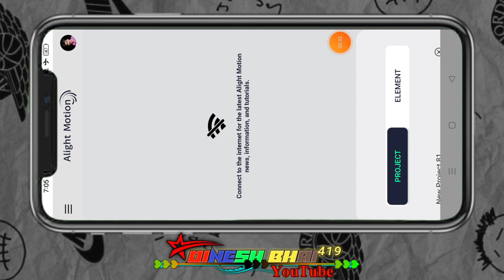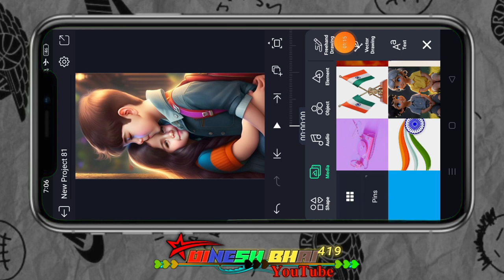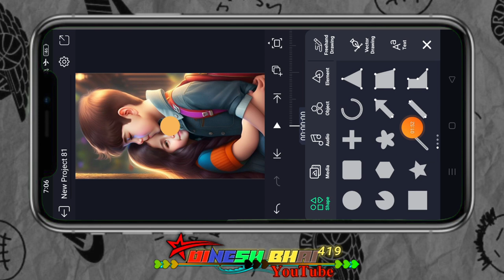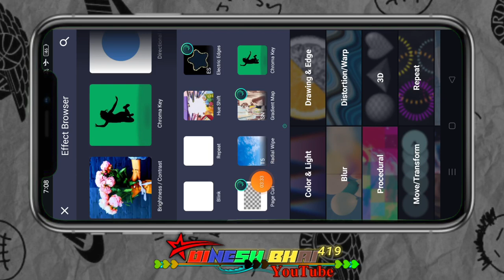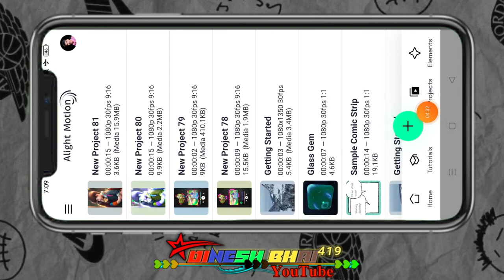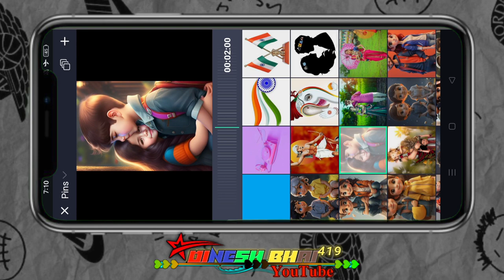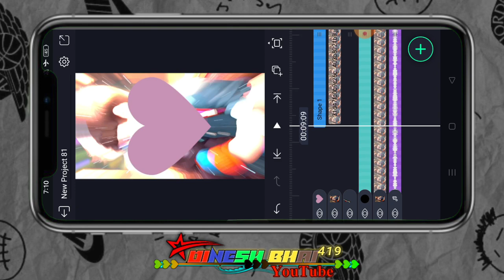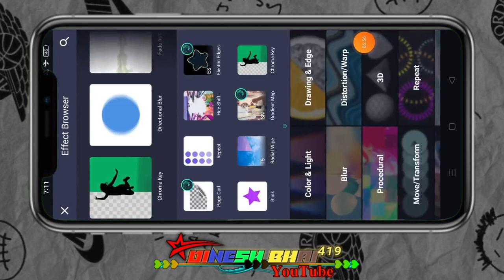प्यार हत ती वो दिले खिल खिल रहतल आदिवासी विडीयो एडीटिंग कैसे बनाते हैं न्यू एडिटिंग टेटस प्रोजेक्ट